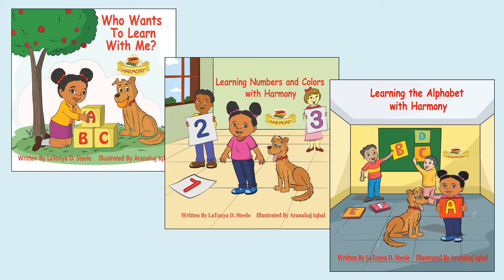LEARNING ABOUT ANIMALS WITH HARMONY Book Preview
Preview of the Children's book “Learning About Animals with Harmony,” by LaTonya D. Steele, illustrated by Aranahaj Iqbal. The Learning with Harmony book series is designed to educate children from birth to 4 years old. Learning About Animals With Harmony is the fourth book in our series. This book will introduce children to zoo animals, colors and counting. Each book is written in large beginner words and illustrated with vibrant colors, images, and characters. Harmony and Penny make learning fun! Be sure to look for the other books in the series, Who Wants To Learn With Me, Learning Numbers and Colors with Harmony, and Learning the Alphabet with Harmony.